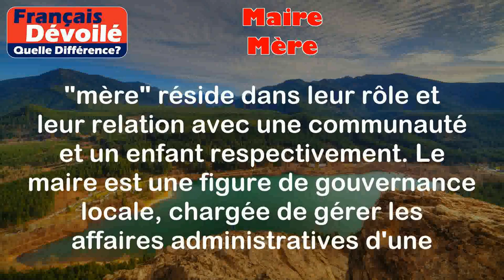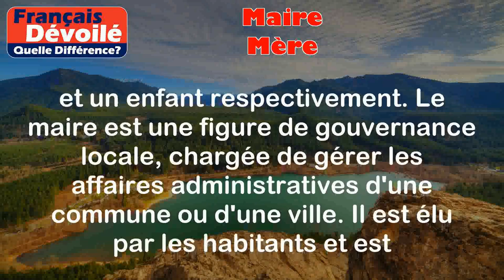Maire et Mère (Quelle Diff.)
Maire:
Le maire est une personne qui est élue pour diriger une commune ou une ville. Il est responsable de la gestion administrative et de la prise de décisions pour le bien-être de sa communauté.

Exemples:
- Le maire de Paris s'appelle Anne Hidalgo.
- Le maire de mon village organise chaque année une fête communale.

Mère:
Une mère est une femme qui a donné naissance à un enfant ou qui l'a adopté. Elle est généralement responsable de prendre soin de l'enfant et de veiller à son bien-être.

Exemples:
- Ma mère s'appelle Marie et elle est une excellente cuisinière.
- La mère de mon ami travaille comme enseignante.

Différence entre les deux termes:

La différence entre "maire" et "mère" réside dans leur rôle et leur relation avec une communauté et un enfant respectivement. Le maire est une figure de gouvernance locale, chargée de gérer les affaires administratives d'une commune ou d'une ville. Il est élu par les habitants et est responsable du développement et du bien-être de sa communauté. En revanche, la mère est un lien familial et maternel avec un enfant. Elle est responsable de son éducation, de son bien-être et de lui fournir un environnement sûr et aimant.